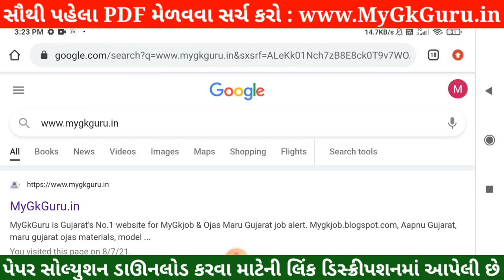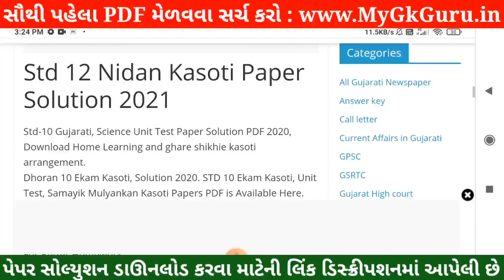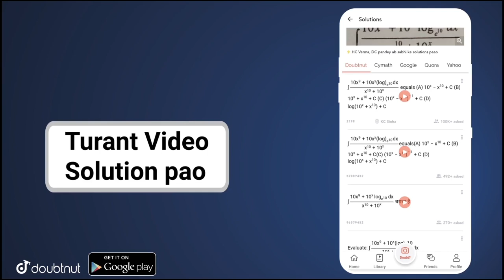💥STD 12 Maths Nidan Kasoti, STD12 Maths Paper Solution 2021, Nidan Kasoti STD12 Maths Paper Solution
STD 12 Maths Nidan Kasoti 2021, STD 12 Maths Paper Solution 2021 July 120 marks, Nidan Kasoti Std 12 Maths. Nidan Kasoti Dhoran 12 Maths Solution.

More Features :
1) Saari important books milengi solved video solutions ke saath
2) Previous year papers, Important PDFs, Question Bank
3) Crash Course, Mock Tests, Quiz
4) India's biggest student's community
& much more

3 Crore se zyada bachho ka bharosa!!"

Other Related Search Queries :
Dhoran 12 Maths Nidan Kasoti 2021
STD 12 Maths Nidan Kasoti
Dhoran 12 Maths Nidan Kasoti
Maths Nidan Kasoti
Nidan Kasoti

in this video I am providing complete Nidan Kasoti std 12 Maths solution 2021. Maths ekam kasoti solution July 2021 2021.
 Nidan Kasoti Solution, Nidan Kasoti Std 12, std 12 ekam kasoti July 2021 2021, Std 12 Maths ekam kasoti, Nidan Kasoti, Nidan Kasoti dhoran 12, Std 12 Nidan Kasoti Solution Maths, Gujarat board, Std 12 Unit test,